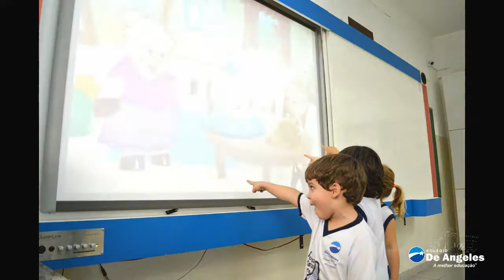Uma Jornada de História e Evolução ao Longo dos Anos 2018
Viaje conosco pelo tempo e descubra a rica história e evolução do Colégio De Angeles! 🕰️📘
Desde os primeiros passos até os momentos emblemáticos, cada capítulo dessa jornada educacional é marcado por dedicação, inovação e excelência.
Juntos, celebramos as conquistas que moldaram o presente e inspiram o futuro. 🏫✨

 📍 Unidade I - Av. da Saudade, 775 - Vila Estadio
 📍 Unidade II - R. Felipe Camarão, 733 - Vila Estadio
 📍 Quadra Poliesportiva - R. José de Castro Morães, 49 - Morumbi